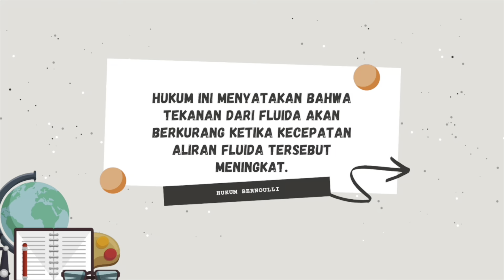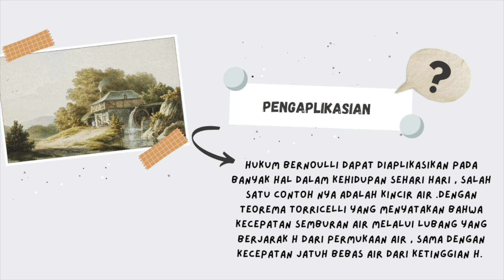RBL FISIKA DASAR KELOMPOK 5 TPB 50B || PENERAPAN HUKUM BERNOULLI PADA KINCIR AIR SEDERHANA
Assalamu'alaikum Wr. Wb/Shalom/Omswastiastu/Nama Budaya/Salam Kebajikan

Prinsip Bernoulli adalah sebuah istilah di dalam mekanika fluida yang menyatakan bahwa pada suatu aliran fluida, peningkatan pada kecepatan fluida akan menimbulkan penurunan tekanan pada aliran tersebut.

Judul RBL FISIKA : PENERAPAN HUKUM BERNOULLI PADA KINCIR AIR SEDERHANA

Ketua Kelompok :
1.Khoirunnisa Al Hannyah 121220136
Anggota Kelompok :
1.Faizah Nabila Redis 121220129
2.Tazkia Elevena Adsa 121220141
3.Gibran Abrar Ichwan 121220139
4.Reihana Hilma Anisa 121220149